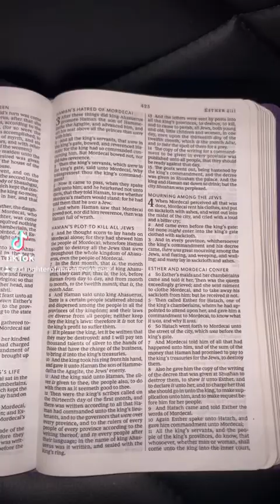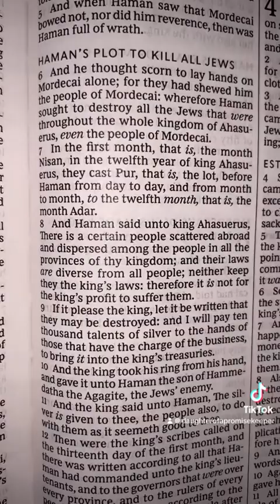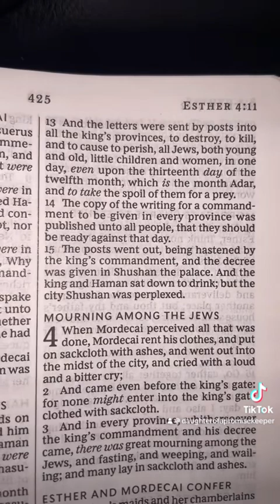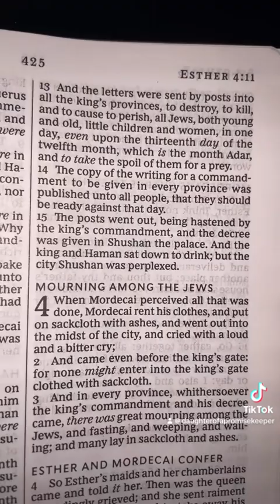And So The Digging Begins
The Book Of Esther Chapter 3

Just a reminder to someone the shovels your enemies use have their names written all over it. 😬🫣😱

Be blessed keep a pure heart and stay encouraged 💗

Ecclesiastes 9:10 Whatsoever thy hand findeth to do, do it with thy might; for there is no work, nor device, nor knowledge, nor wisdom, in the grave, whither thou goest.

Ecclesiastes 10:8 He that diggeth a pit shall fall into it; and whoso breaketh an hedge, a serpent shall bite him.

Psalms 7:10 My defence is of God, which saveth the upright in heart.

Psalms 7:11 God judgeth the righteous, and God is angry with the wicked every day.

Psalms 7:16 His mischief shall return upon his own head, and his violent dealing shall come down upon his own pate.